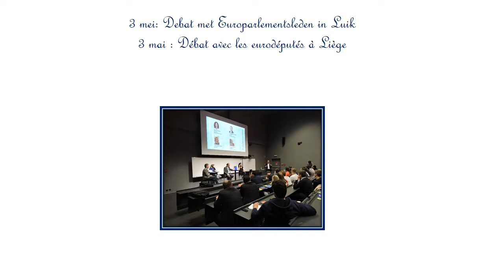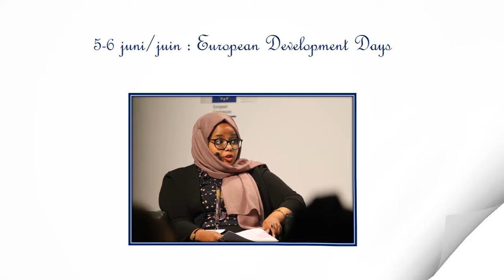Stage bij Europees Parlement / Stage au Bureau du Parlement eur. en Belgique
31/7/2018 Het is de laatste werkdag van onze stagiairs! We zullen ze missen! Ze blikken nog even terug op de afgelopen maanden. Wil je ook stage lopen bij ons Bureau? De nieuwe inschrijvingen beginnen op 1 november

31/7/2018 : C'est le dernier jour de travail de nos stagiaires! Ils vont nous manquer! Un petit coup d'oeil sur les derniers mois ! Tu souhaites effectuer un stage chez nous, au Bureau ? Les nouvelles inscriptions débutent le 1er novembre